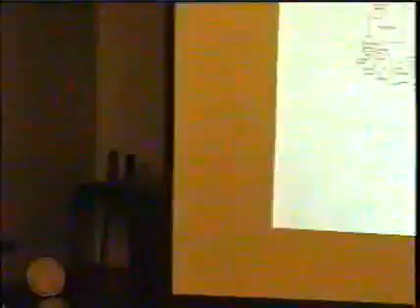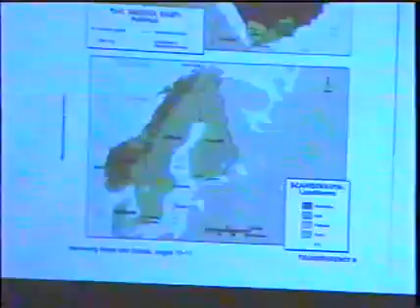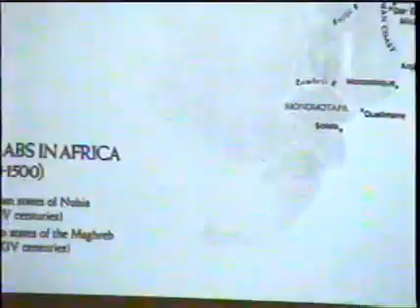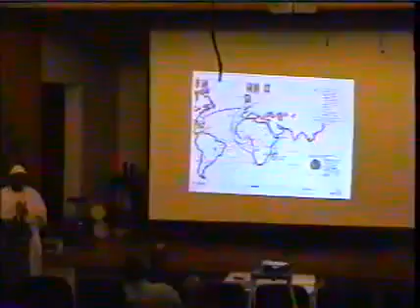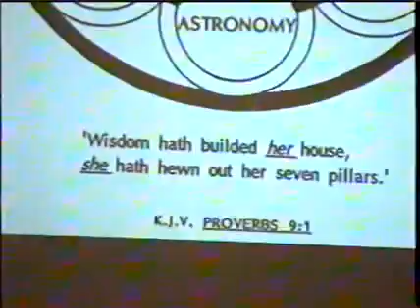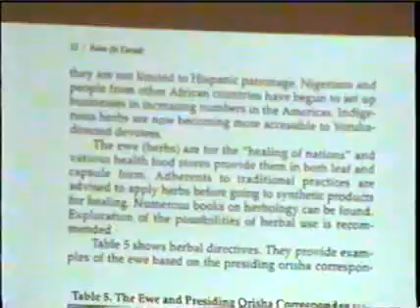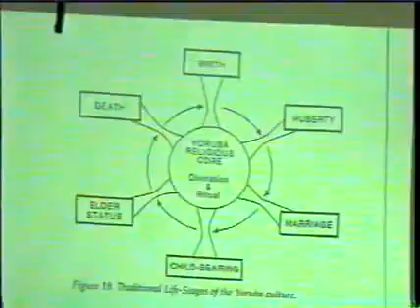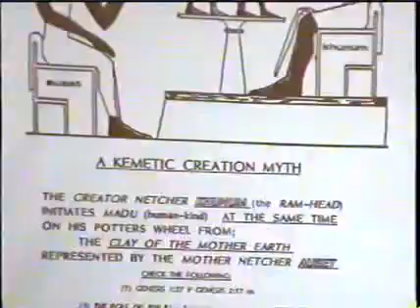Professor James Smalls: Kemetamorphosis